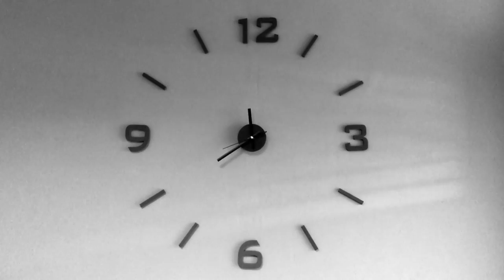Mrs Stevenson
Inspired by the radio play "Sorry, Wrong Number" by Lucille Fletcher.